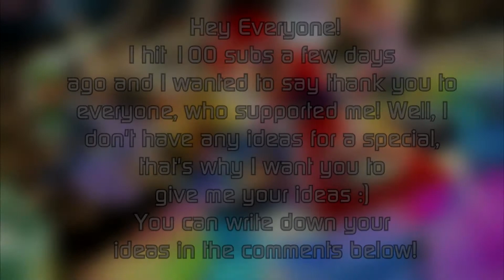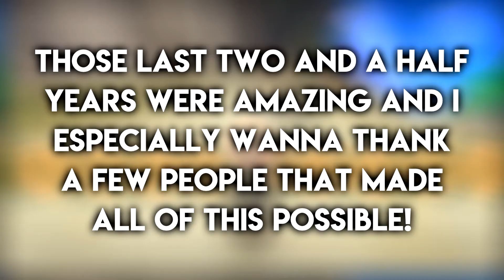BEST OF CTT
Those are clips of TASes/TAFs (Tool-Assisted-Speedruns/Tool-Assisted-Freeruns)

Those last two and a half years were really awesome! I got to know people who I would call my best friends now! I thought that it was finally time to show all of my best clips in one video and it was A LOT of work, but it's finally done! This is a gift to all the people that supported me and are still supporting me!
I wanna thank all of you so much: My community, the people that like my video and everyone who is just watching them in general! I would've never made it this far without you guys and your support has been amazing! ❤️

💾 Track Info's:

Name: -
Version: -
Release: -
Creator: -
Wiki-Page: -

222